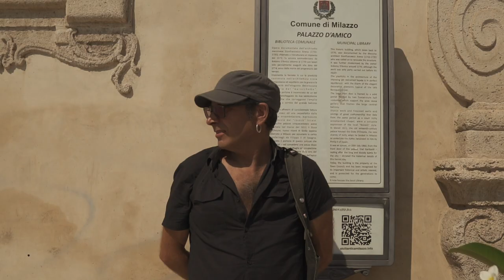Senso di Stefano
I followed my Dad on a quest to reconnect with a  lost family tree.

Tony D'Amico @tonydntt
Beren D'Amico @berendamico
Alex Burden